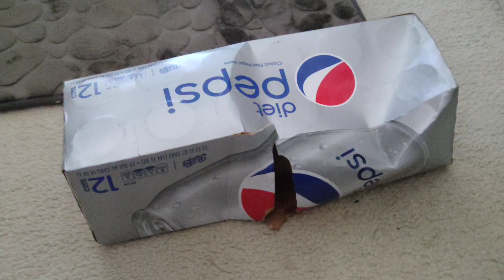Skyler vs Pepsi Box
She's just being a handful today